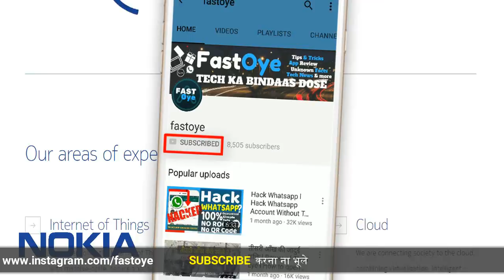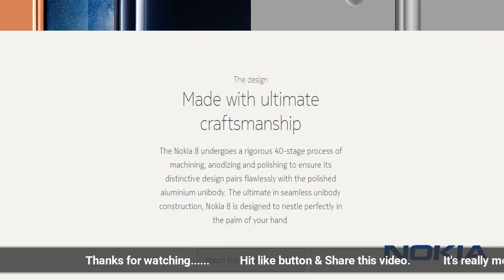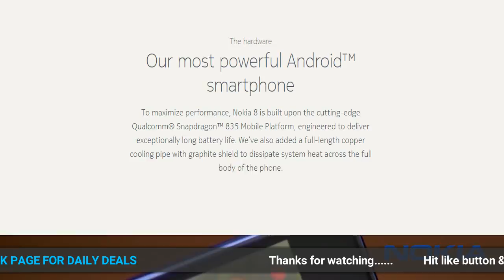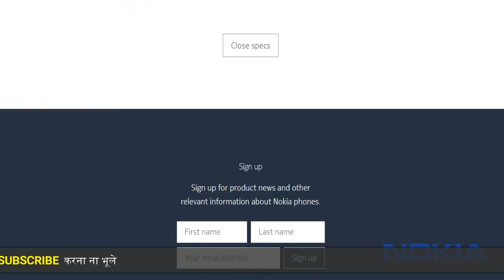Nokia 8 में क्या है ख़ास l Nokia 8 Specification, Price, Launch, Camera & Opinion 📱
Nokia ne Apna flagship Phone nokia 8 launch kar diya...KYA Flagship Phone me kuch Flaship hai ya bus aise hi..